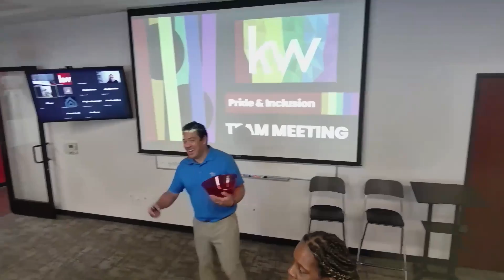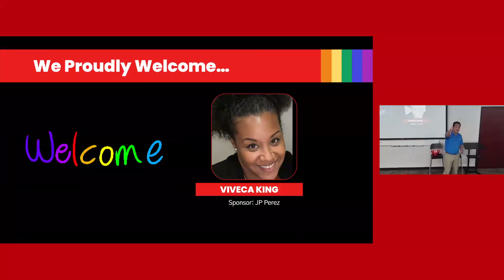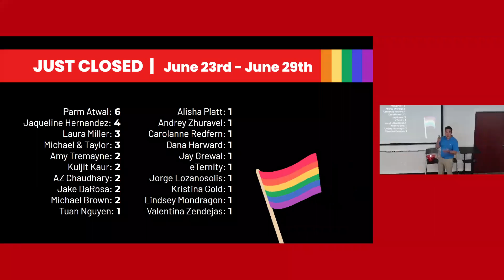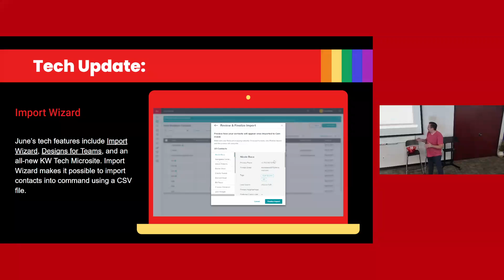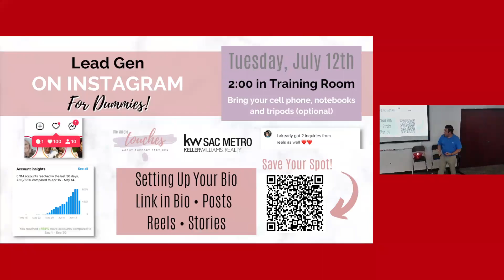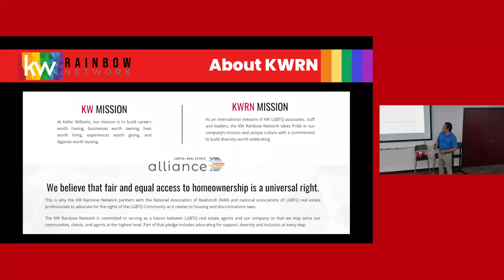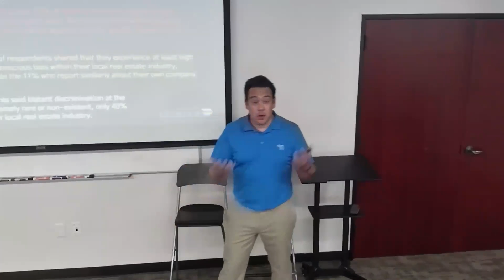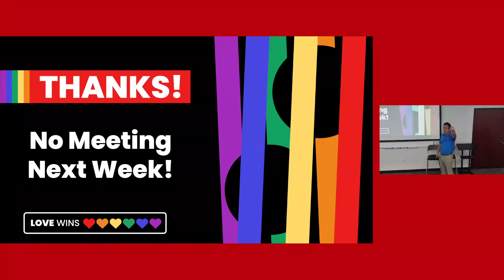TM: Pride & Inclusion 6/29/2022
We'll be celebrating Pride and the diversity we cherish within our office(s)
Celebrating Pride in the workplace is a great way to promote awareness and equality within the company as well as increasing understanding of the issues faced by those in the LGBTQ+ community!